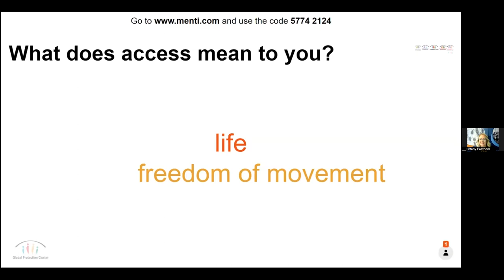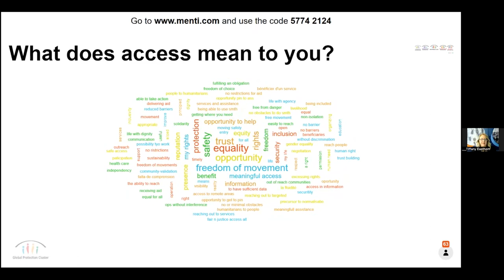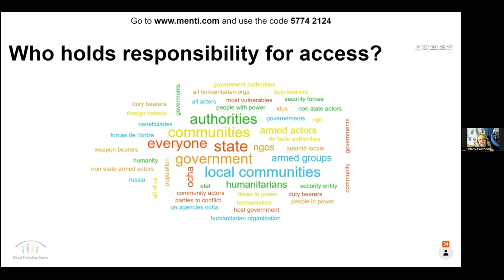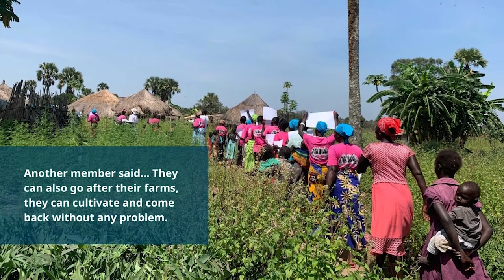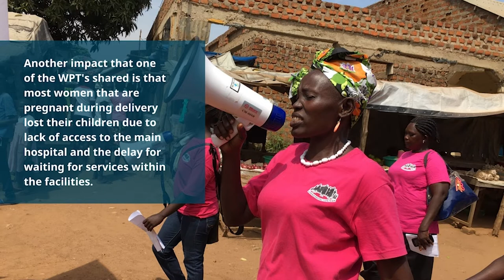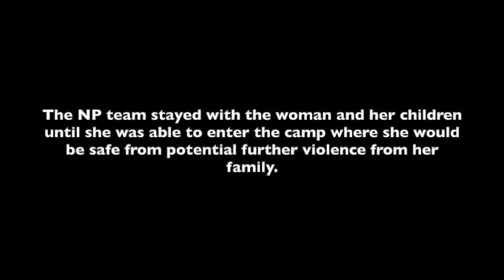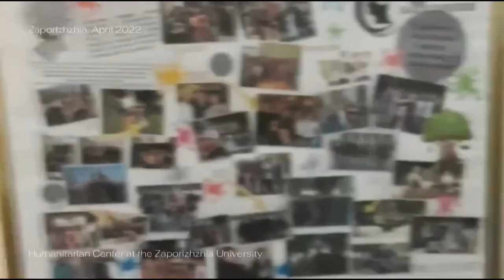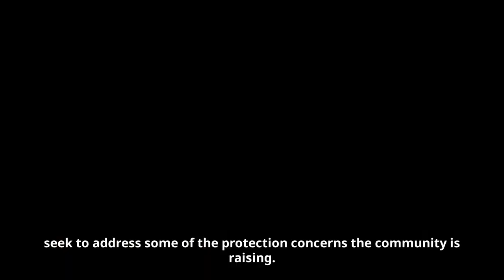Forward-leaning, Relationship-based Access, Global Protection Forum 2022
Organised by Nonviolent Peaceforce and co-hosted by the Permanent Mission of the Kingdom of the Netherlands to the United Nations Office, this session will illustrate the potential that access for the protection holds to become one of the most relevant, direct-action approaches to operationalizing the triple nexus. It will explore forward leaning, locally co-created, deeply rooted, relationship-based efforts in opening access and contributing to an improved protective environment. These efforts create improved predictability at the least and improved security at the best, thereby having the potential to interrupt cycles of violence, enabling safer space for more significant localized action, humanitarian and development efforts.

Focus on both access and protection has been growing significantly across the humanitarian landscape in recent years. While the increased attention can bring welcome resources and focus to these challenging elements of humanitarian responses, the risk is that an energized system wide focus can inadvertently overshadow existing, dynamic, effective and localized actions.

This event is envisaged as an opportunity to amplify local voices and experiences in the space of access for protection.  It will engage with protection cluster colleagues in South Sudan and Iraq.  It will be important for the purposes of this forum to illustrate the mutually reinforcing roles the humanitarian system actors, INGOs and local actors can play in building the access for protection chain.